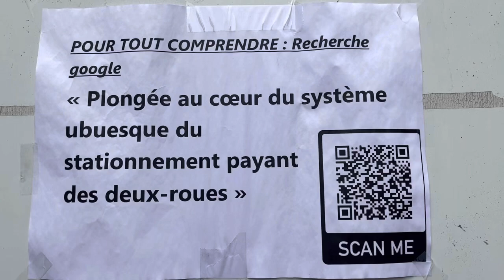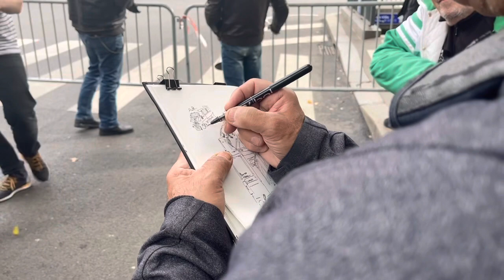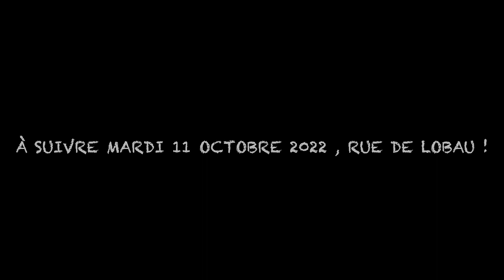10 octobre 2022 Manifestation FFMC pour le stationnement gratuit… des 2RM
4 eme lundi de manifestation de la FFMC pour le stationnement gratuit , malgré la pénurie d'essence, et les tensions des autorités, la mobilisation reste forte et enjouée !